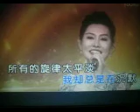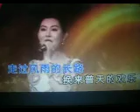多想为你唱支歌 【WB】（甫人--- 李汐）2021 11 2